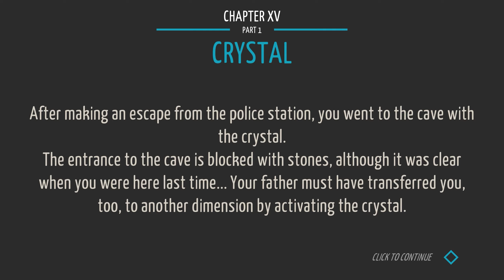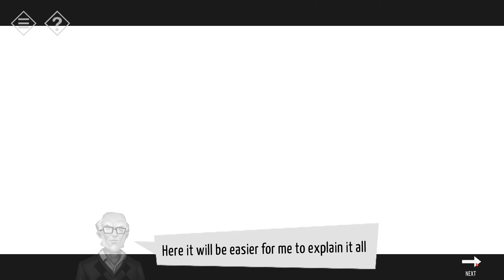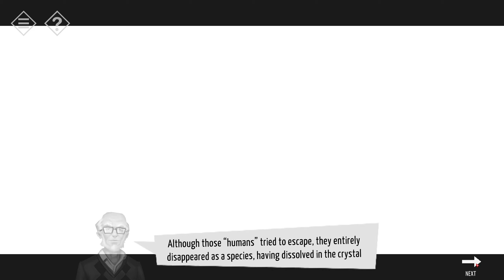TINY ROOM STORES: TOWN MYSTERY | ACT 3 | CHAPTER 15 | PART 1 | WITH MORGAN FREEMAN | NO COMMENTARY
Welcome to the unique style game Tiny Room Stores - Town Mystery a point-and-click adventure that takes us to a small town where all people are missing.

My Rig:
Motherboard: MSI MEG Godlike X570
CPU: Ryzen 9 3950X
GPU: NVIDIA RTX 3090
RAM: 32GB RGB G.Skill 3800Mhz
CASE: Thermaltake The Tower
HDD: Samsung M.2 970 Plus
Monitor: Asus 144MHZ 32" Gaming Monitor

PlayThePixels